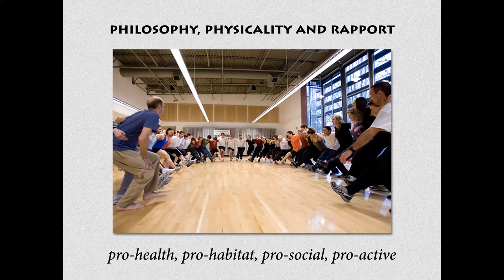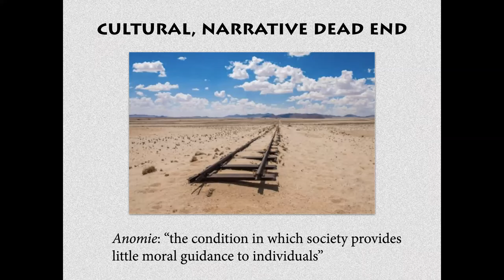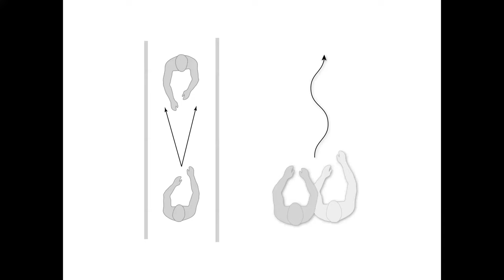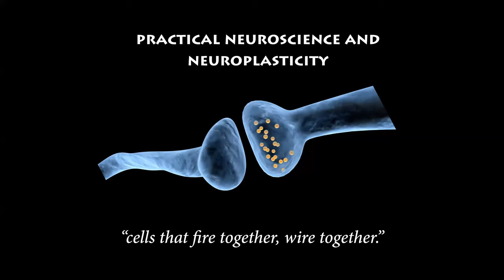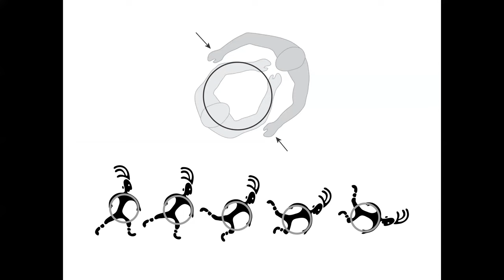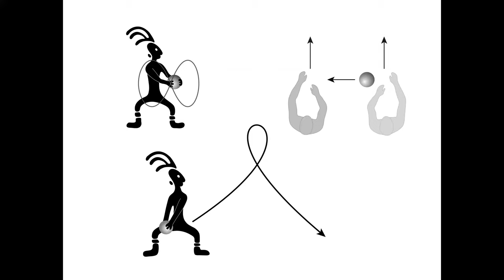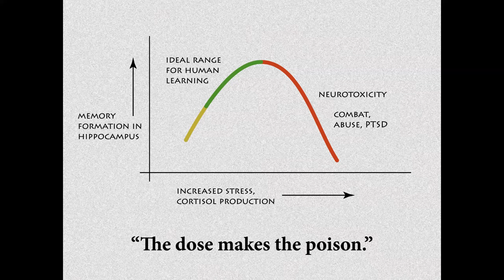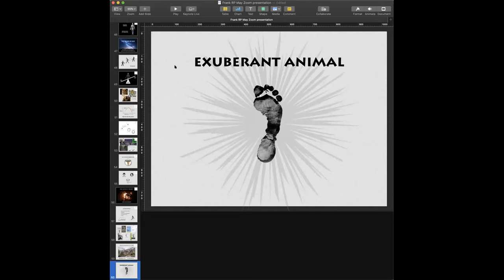Présentation du stage, L'Animal exubérant par Frank Forencich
Petites excuses pour la conférences de Frank , mon micro n'était pas correctement branché dès le départ et nous ne l'avons remarqué qu'en cours de route après 20 minutes de conférence, donc la traduction est très "sourde" les 20 premières minutes.

C'est une conférence de présentation du stage à venir en septembre et cela permet d'avoir une idée du personnage et de l'étendue de son champs d'expertise.